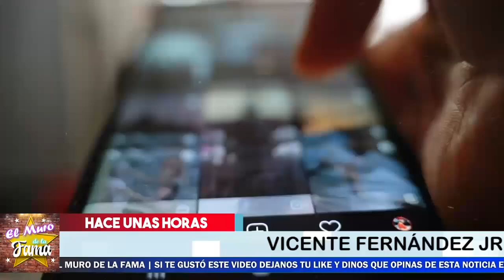🚨😪Por Esta Razon El Aspecto IRRECONOCIBLE De Vicente Fernández JR 😬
NADIE SE LO ESPERO

¡ BIENVENIDOS ‼️